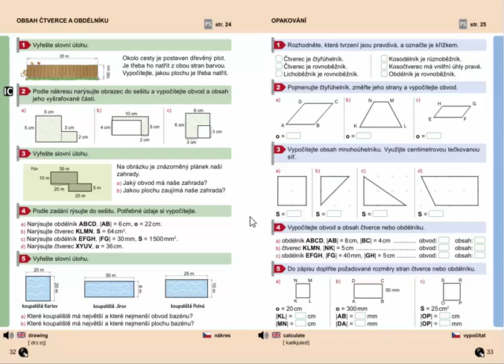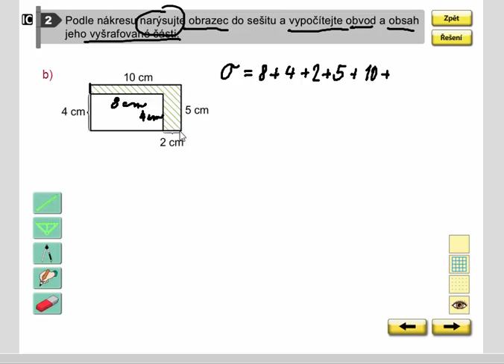Obdélník, čtverec (výpočet obvodu a obsahu), Geometrie pro 4.ročník, str. 32, cv. 2b